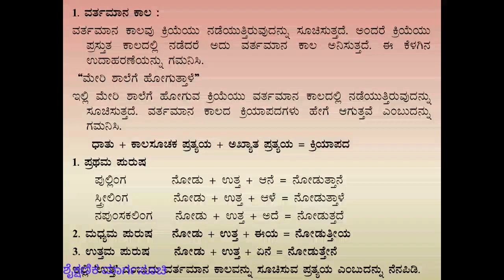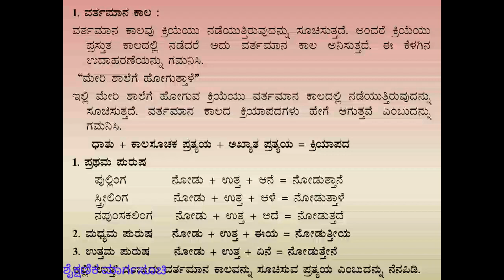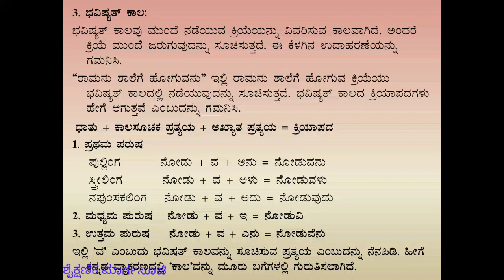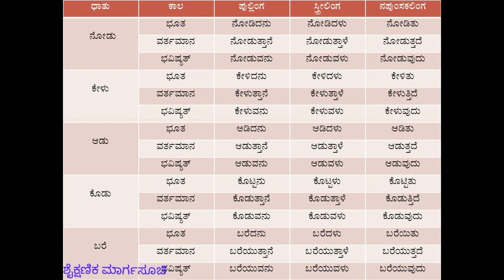ಕಾಲಗಳು Kannada grammar for students and competitive exams